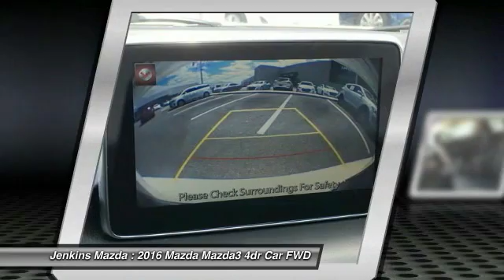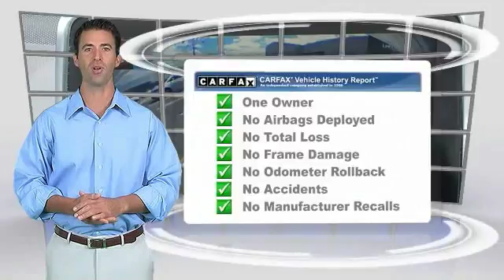2016 Mazda Mazda3 Ocala Florida M4279A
2016 Mazda Mazda3 i Sport

Jenkins Mazda
1740 SW College Road

CarFax One Owner! Low miles for a 2016! Back-up Camera, Bluetooth, Steering Wheel Controls, HD Radio Aux Audio Input, Automatic Headlights Keyless Start AM/FM Radio This Mazda MAZDA3 gets great fuel economy with over 41.0 MPG on the highway! Stability Control, ABS Brakes Front Wheel Drive Please let us help you with finding the ideal New, Used, or Certified vehicle.Price Plus Dealer Installed Options